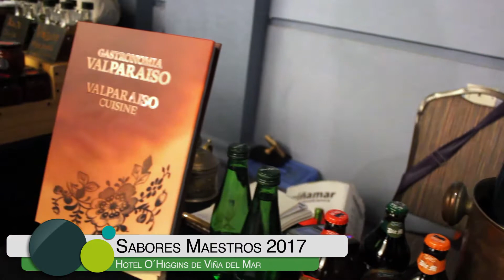Chef Aurora Cayo en "Sabores Maestros" 2017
La cocinera aymara Aurora Cayo compartió sus recetas y la cosmovisión de su pueblo en la cuarta edición de "Sabores Maestros", evento gastronómico organizado por Santo Tomás Viña del Mar.